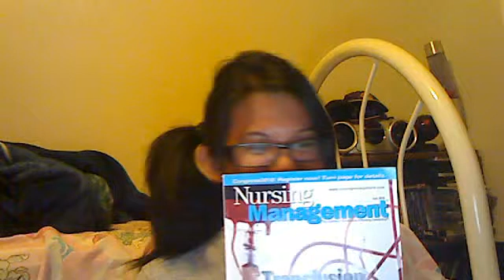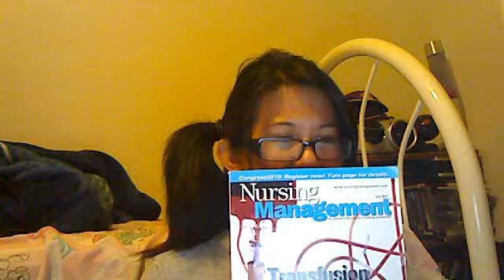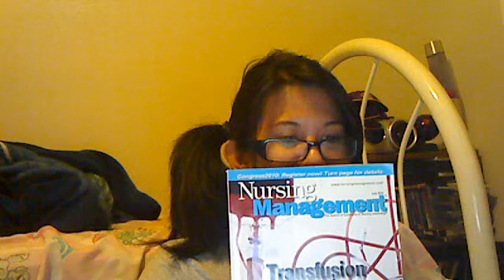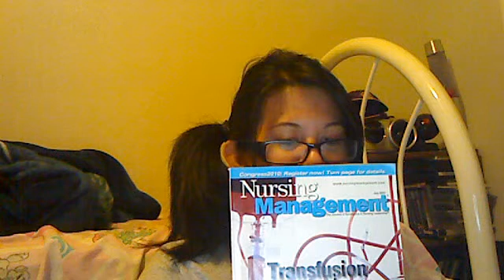August 30, 2010, 12:33 AM: Sung for the supposed 1 year and 1 =D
This is not your average reading rainbow.